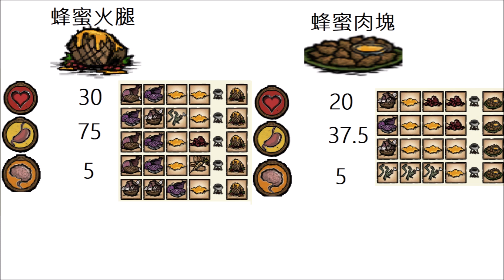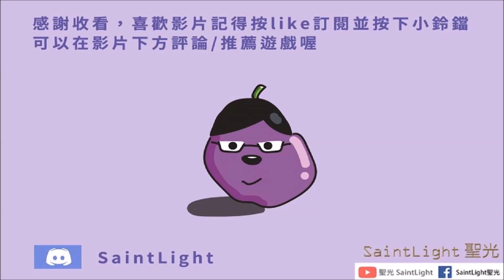Don't starve together(DST)飢荒聯機版：教學系列#3食物篇(全面食物建築&取得建築資源/常用食物料理/取得食物管道)